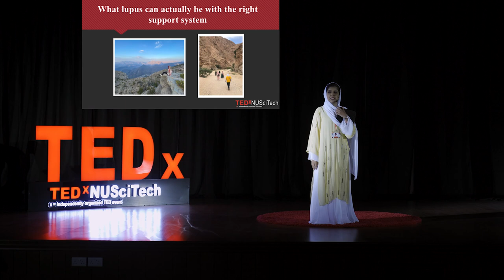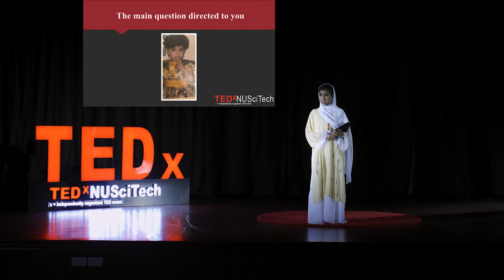Making peace with my other half | Mazzan Al-Farsi | TEDxNUSciTech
Mazzan spoke about how she’s learned to love her health condition, which has led her to accept herself as she is today. She also talked about how her health journey has put her on the track to inspire and change the community’s mindset towards lupus patients. Most importantly, she discussed about how she’s inspired lupus patients to stop looking at themselves as caterpillars, but rather to recognize and admire their beauty as butterflies.   31 years old women, graduated with second masters, works as an HR manager. She has the TOT permit, she’s an arbitrator, she loves diversity and I have a thing for learning new things.
Recently the world of digital marketing has caught her attention, so who knows what might happen next? This talk was given at a TEDx event using the TED conference format but independently organized by a local community.